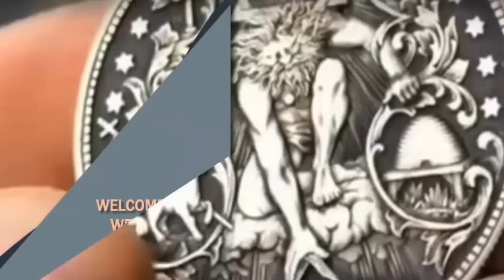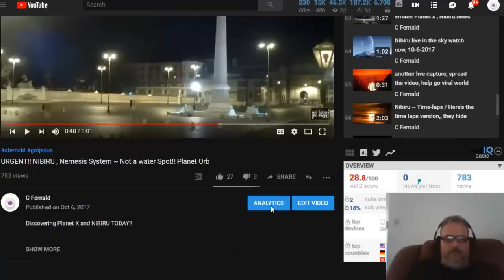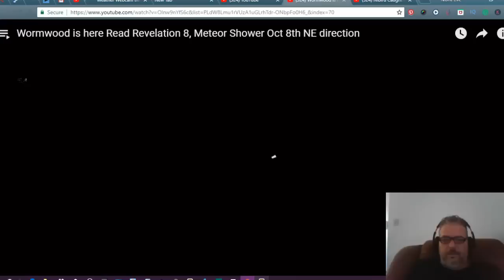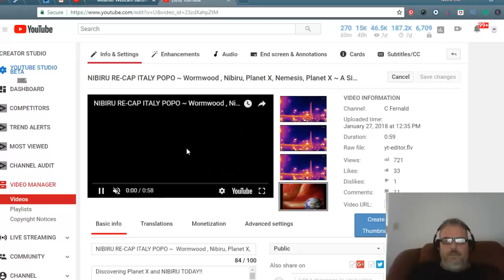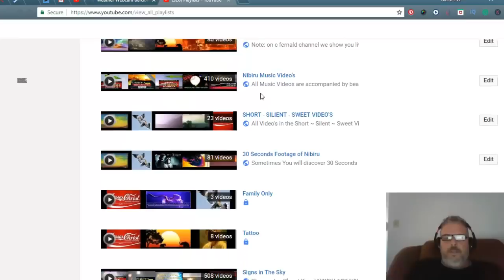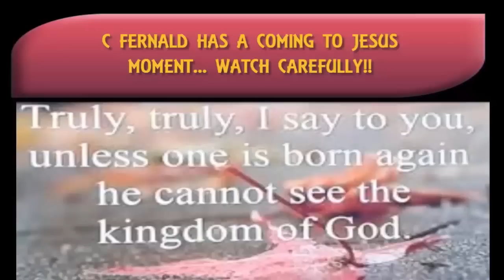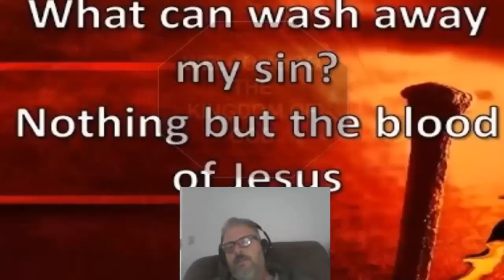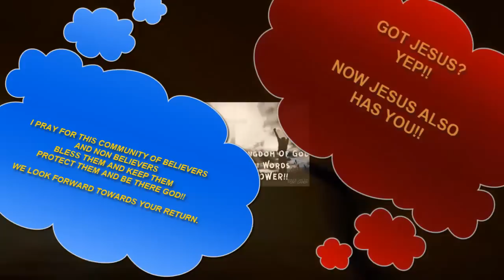NIBIRU NEWS COMMUNITY WIDE UPDATE!! URGENT, HEART!